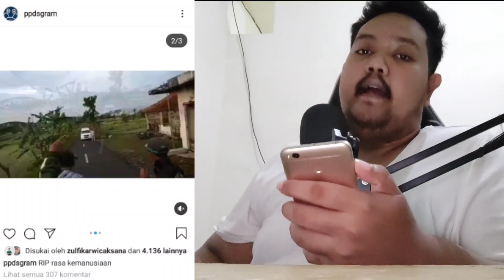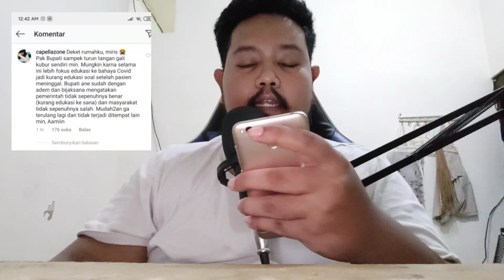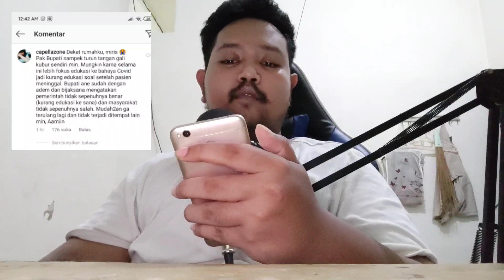R.I.P RASA KEMANUSIAAN